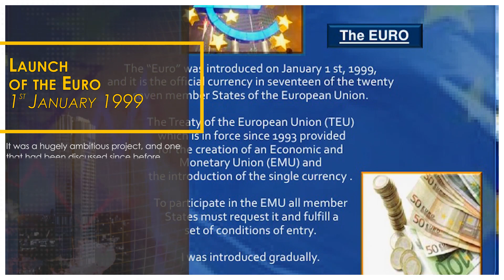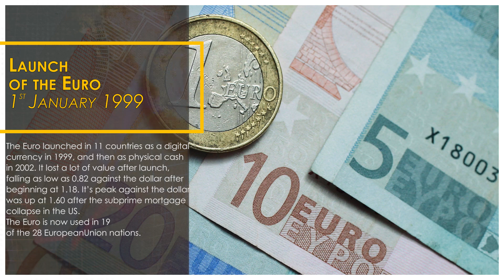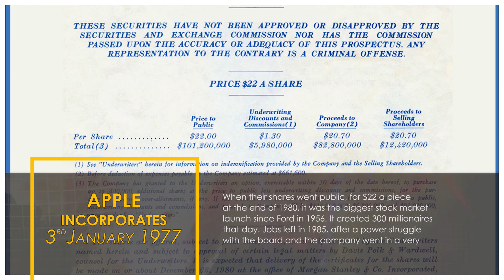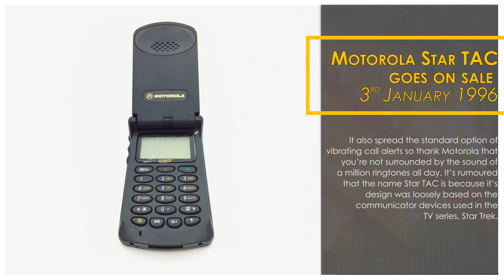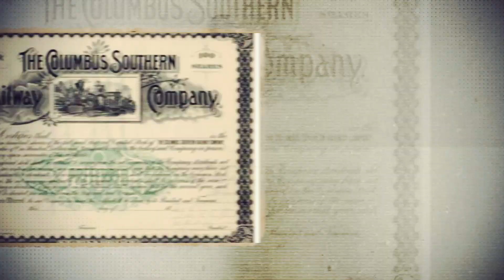Holborn: This Week in Economic History Jan 1st - 7th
​In​ ​this​ ​series brought to you by Holborn Assets,​ ​we​ ​look​ ​at​ ​major​ ​events​ ​in​ ​the​ ​history​ ​of economics​ ​that​ ​helped​ ​to​ ​shape​ ​the​ ​world​ ​we​ ​live​ ​in​ ​today.​ ​This week we look at the history of economics for the week of Jan 1st to the 7th.

If​ ​any​ ​of​ ​you​ ​think​ ​of​ ​an​ ​event​ ​we at Holborn Assets have missed,​ ​or​ ​there’s​ ​some​ ​topic​ ​on​ ​money​ ​and​ ​finance​ ​you’d​ ​like​ ​us​ ​to​ ​discuss,​ ​just​ ​leave​ ​a​ ​comment and​ ​it’ll​ ​help​ ​us​ ​make​ ​the​ ​videos​ ​you​ ​want​ ​to​ ​see.

1. Launch​ ​of​ ​the​ ​Euro​ ​–​ ​1​st​​ ​January​ ​1999
2. Apple​ ​incorporates​ ​–​ ​3​rd​​ ​January​ ​1977
3. Motorola​ ​Star​ ​TAC​ ​goes​ ​on​ ​sale​ ​–​ ​3​rd​​ ​January​ ​1996

Looking for help with something financial? We can help advise you on life insurance, investments and 99% of other financial products and services.

► FOLLOW HOLBORN ASSETS ON SOCIAL MEDIA!
► See More Videos by Holborn Assets
HOW TO GUIDE: START BUYING STOCKS & SHARES?